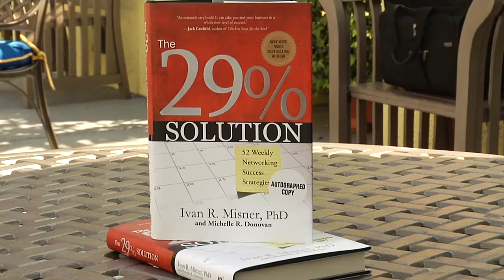Seg 2. Program 4 (2010)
In this series, Mike Ryan speaks with successful and fascinating people from all walks of life, offering insights into the lives of the rich, famous and not so famous.

This series has been filmed in Los Angeles, New York and Melbourne (Australia).

Dr. Ivan Misner is the Founder & Chief Visionary Officer of BNI, the world’s largest business networking organization. Founded in 1985 the organization now has over 8,900 chapters throughout every populated continent of the world. Last year alone, BNI generated 11.2 million referrals resulting in $15.4 billion dollars’ worth of business for its members.

Dr. Misner’s Ph.D. is from the University of Southern California. He is a New York Times Bestselling author who has written 23 books, including Who’s in Your Room? He is also a columnist for Entrepreneur.com and has been a university professor as well as a member of the Board of Trustees for the University of La Verne.

Called the “Father of Modern Networking” by CNN and one of the “Top Networking Experts” by Forbes, Dr. Misner is considered to be one of the world’s leading experts on business networking and has been a keynote speaker for major corporations and associations throughout the world. He has been featured in the L.A. Times, Wall Street Journal, and New York Times, as well as numerous TV and radio shows including CNN, the BBC and The Today Show on NBC.

Among his many awards, he has been named “Humanitarian of the Year” by the Red Cross and was recently the recipient of the John C. Maxwell Leadership Award. He is also proud to be the Co-Founder of the BNI Charitable Foundation. He and his wife, Elisabeth, are now “empty nesters” with three adult children. Oh, and in his spare time!!! he is also an amateur magician and a black belt in karate.